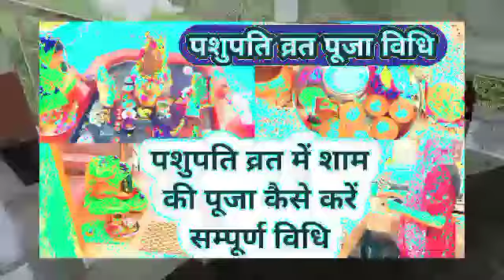पशुपती व्रत संपूर्ण विधी अवश्य सुने pashupati vrat vidhi pradeep mishra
pradeep mishra aaj ke upay pradeep mishra pradeep mishra ji aaj ki katha pradeep mishra ke upay

pradeep mishra
pradeep mishra ji live
pradeep mishra ji today
pradeep mishra sihor Wale
pandit pradeep ji mishra live
aaj ke upay pradeep mishra
aastha live katha

1)This video has no negative impact on theoriginal works (lt would actually be positive forthem)

2) This video is also for teaching purposes.

3) It is not transformative in nature.

4) I only used bits and pieces of videos to get thepoint across where necessary.